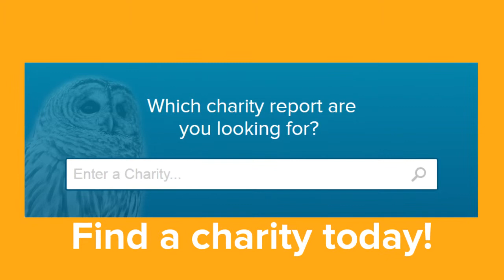BBB Charity Program in Southern Arizona Wins National Award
BBB of Southern Arizona re-launched its local Charity Review program earlier this year in response to a need for donors to have access to reliable information about local charities. The roll out of this critical resource just won a National BBB Outstanding Award. According to Giving USA, Americans contributed over $400 billion to charities in 2017. Therefore it is imperative to consider where the cash is going and how it’s used. Go to Give.org today!